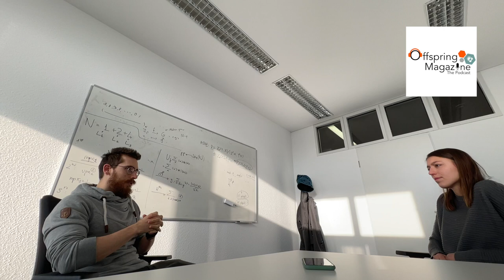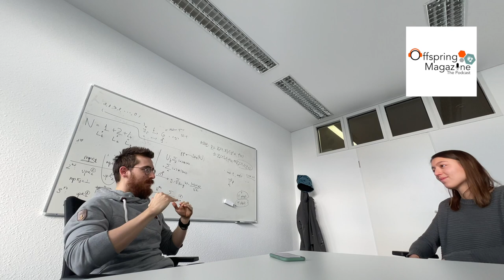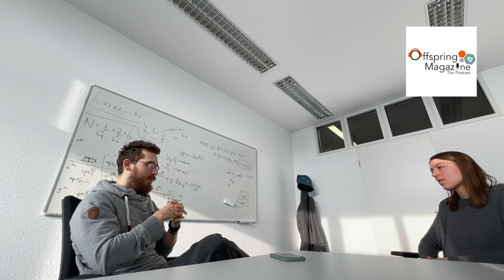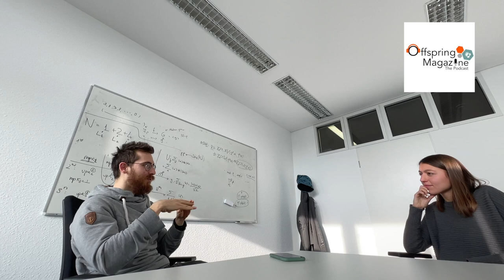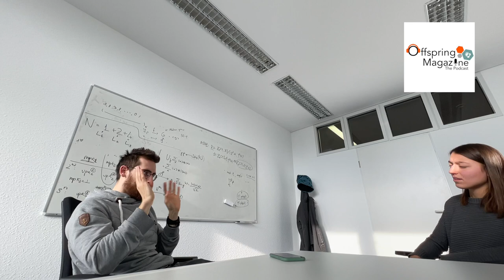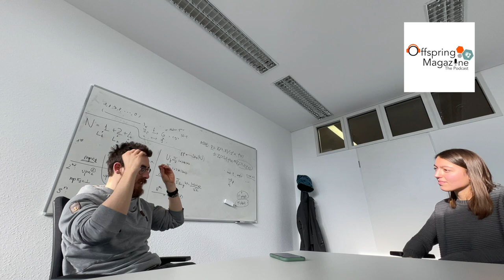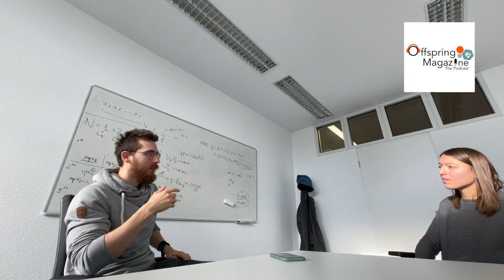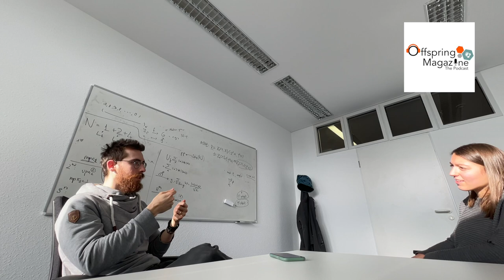#4- 12 &13 - Cryptocurrencies and Cryptography - ft. Dr. Giulio Malavolta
In this episode, Bea talks to Dr. Giulio Malavolta, a tenure-track faculty at Max Planck Institute for Security and Privacy. He is broadly interested in the theory of cryptography and its connections with quantum computation, concurrent systems, cryptocurrencies, and game theory. His recent work focuses on constructing cryptographic schemes with advanced functionalities and finding new applications to real-life systems.
Bea talks to Giulio about the basics and applications of quantum computers to gain a better understanding about this new and mysterious field.  Bea and Giulio talk about how quantum computers work, the difference between classical and quantum computers, and the application of quantum computers in society today.

Episode Art: Photo by Markus Spiske on Unsplash

Check out the Offspring-Blog where we publish articles on a regular basis